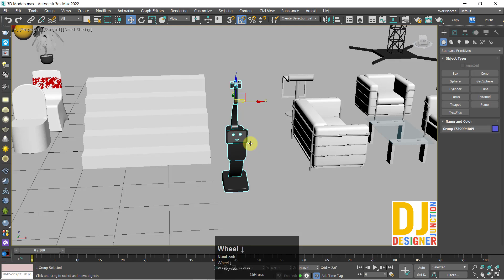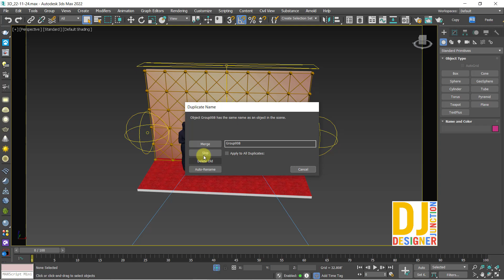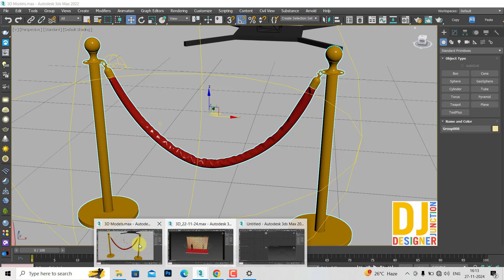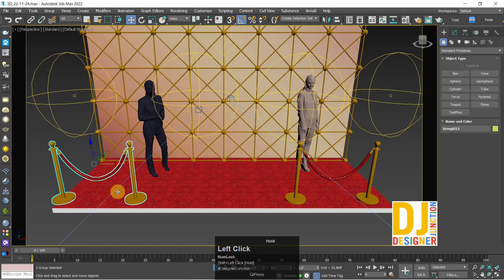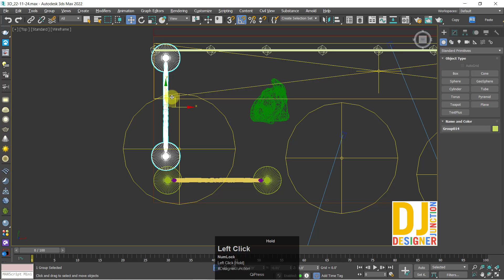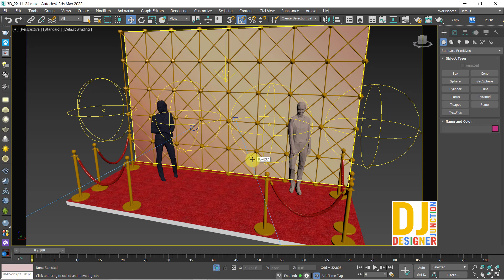Duplicate Name || Duplicate Material Name 3ds Max || Tips and Tricks in Hindi / Urdu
Hello Everyone! I will teach you how to copy and paste in 3ds max in this video. I have also shared some important tips for beginners. in Hindi / Urdu.

Go to channel playlists and view all kinds of design tutorials.